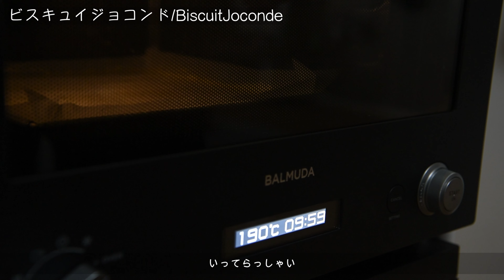✴︎[アンバサダーになったってよ]タンドレス~Tendresse~#80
この度cotta様のアンバサダーに就任させていただきました！

媚び諂いながらcotta様の素晴らしい商品と
変態的な動画を変わらずお届けして参りますので

今回は自由が丘のパティスリーに憧れを抱いて
妄想して作った品になります。

タンドレスが意味する通り
優しさに包まれます。

動画内では甘夏を使用していますが
同量のオレンジに置き換えても同じようにできます。
オレンジのピューレなんてねーよって方は
どうにかこうにか頑張ってみてください。

🐾目次/Chapter🐾
00:00 オープニング/Opening
00:45 甘夏のジュレ/Summer Orange Jelly
02:33 クレームシャンティ・ショコラブラン/White chocolate cream
03:57 ビスキュイジョコンド/Biscuit Joconde
06:56 甘夏のソース/Summer Orange source
08:10 マスカルポーネムース/Mascarpone Mousse
09:49 組み立て/Montage
11:04 仕上げ/Finish
12:16 実食・栄養価/Actual meal•Nutritional value

[材料/Ingredients]H5.3cm×φ6cmセルクル6ヶ分
■ビスキュイジョコンド/Biscuit Joconde
25×25cm天板
全卵/Whole egg           　　　　　　　　　　　54.0g
粉糖/Powdered sugar                                             25.6g
アーモンドプードル/Powdered Almond                     25.6g
卵白/Egg White                                                                33.3g
グラニュー糖/Granulated sugar                                   25.2g
薄力粉/Cake flour                                                            14.0g
溶かし無塩バター/Butter                                               10.4g

22.5×15.5cm天板
全卵/Whole egg           　　　　　　　　　　　        30.0g
粉糖/Powdered sugar                                                     14.2g
アーモンドプードル/Powdered Almond                     14.2g
卵白/Egg White                                                                18.5g
グラニュー糖/Granulated sugar                                    14.0g
薄力粉/Cake flour                                                              7.8g
溶かし無塩バター/Butter                                                 5.8g

焼成後5.3×15.5cmの帯6枚、φ4.8cmを6枚取る

焼き縮みがなければ
上記２種類がロスが少ない出来高になります
面倒だったり不安な方は25×25で2回仕込んでください

■甘夏のジュレ/Summer Orange Jelly
甘夏ピュレ/Summer Orange puree                             75.0g
グラニュー糖/Granulated sugar                                   10.0g
粉ゼラチン/Gelatin                                                           0.6g
冷水/Water                                                                         3.0g

■マスカルポーネのムース/Mascarpone mousse
マスカルポーネチーズ/Mascarpone cheese           100.0g
グラニュー糖/Granulated sugar　　　　　　　      20.0g
牛乳/Milk                                                                         45.0g
粉ゼラチン/Gelatin                                                          1.5g
冷水/Water                                                                        6.0g
生クリーム/Fresh cream                                              75.0g

■クレームシャンティ・ショコラブラン/White chocolate cream
生クリーム/Fresh cream                                              60.0g
ホワイトチョコレート/White chocolate                   24.0g
キルシュ/Kirsch                                                               6.0g

■甘夏のソース/Summer orange source
甘夏ピュレ/Summer Orange puree                            適量
レモン汁/Lemon juice                                                  適量
グラニュー糖/Granulated sugar                                  適量

■飾り
甘夏ピール/Summer Orange peel                               適量
泣かない粉糖/Powdered sugar                                 いっぱい

[作り方]
■甘夏のジュレ
・粉ゼラチンと冷水をよく混ぜ冷蔵庫でふやかしておく
・ピュレの半量をレンジで軽く温める(50~60℃になっていればOK)
・グラニュー糖、ふやかしたゼラチンを温めたピュレに加えよく混ぜる
・残りのピュレを加えよく混ぜる
・シリコマートSF005 半球40mmにクーレし冷凍庫でしっかり固める

■クレームシャンティ・ショコラブラン
・ホワイトチョコを溶かしておく
・生クリームを50℃くらいに温め、12gをチョコと合わせ乳化させる
・残りの生クリーム、キルシュを加えざっと混ぜる
　※完全に乳化させない(重くなりすぎる為)
・密着ラップをして冷蔵庫で一晩休ませる
・ポシェする際は9分立てにして使用する

■ビスキュイジョコンド
・全卵、粉糖、A.Pを合わせもったりするまで立てる
・卵白にグラニュー糖を一度に加え6分立てにする
・２つを2回に分けて合わせる
・薄力粉をタミゼしながら加え粉気がなくなるまで混ぜる
・溶かしバターに生地の一部を加え乳化させ元の生地に戻して手早く混ぜる
・シュミゼした天板にクーレし、均す
・190℃に予熱したオーブンで10分焼成する
・焼成後粗熱が取れたら5.3×17.5cmを6枚、φ4.8cmを6枚それぞれ取る

■マスカルポーネのムース
・マスカルポーネを室温に戻しておく
・粉ゼラチンと冷水を混ぜ合わせ冷蔵庫でふやかしておく
・牛乳を50℃くらいまで温める
・ふやかしたゼラチン、グラニュー糖、温めた牛乳をよく混ぜる
・マスカルポーネに2回に分けて混ぜ合わせる
・生クリームを7分立てにする
・2回に分けてマスカルポーネと合わせる

■組み立て
・セルクルの底にピンとラップを張っておく
・帯のビスキュイの焼き面が側面になるようセルクルにはめ込む
・丸く抜いたビスキュイを底面にはめ込む
・マスカルポーネを7分目くらいまでポシェする
・固めた甘夏のジュレを中心に沈める
・残りのムースをポシェし、平に均し冷蔵庫で冷やし固める

■仕上げ
・型から外し泣かない粉糖を側面にまぶす
・クレームシャンティをトップにポシェする
・甘夏のソースをいい感じに流し、ピールを飾る